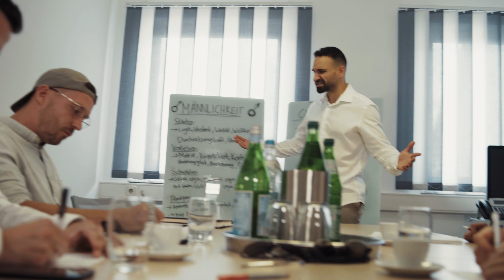Mista Awesome - Männlich (prod. Mista Awesome) [Official Video]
»Männlich« ist die Erstauskopplung aus dem Debutalbum »Realitäter« von Mista Awesome. Das Album erscheint am 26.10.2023 auf sämtlichen digitalen Musikplattformen.

LYRICS: Mista Awesome
INSTRUMENTAL: Mista Awesome
MIX: Matthias Gräbe
MASTER: Nadim Kabel
VIDEO: Mikael Kaluzny

VIDEO BESETZUNG:
Stephan Luttropp
Sebastian Döhne
Stephan Luttropp
Vincent Surmont
Kristian Maricic
Jacques Surmont
Illyas Yussuf
Sinan Korgan
Nadim Kabel

▬Mista Awesome previous Album Releases▬
Cuzzlefornya Luv Pt.1: